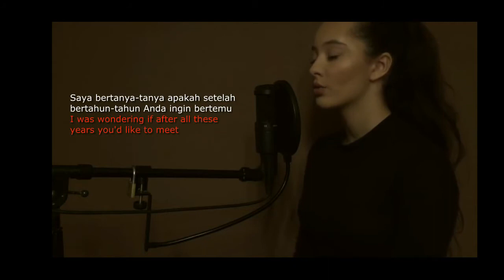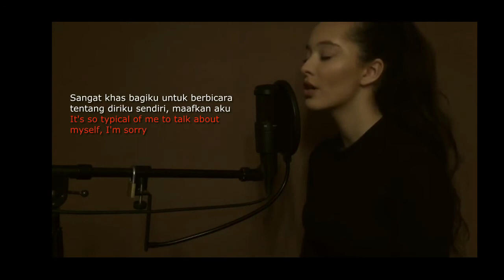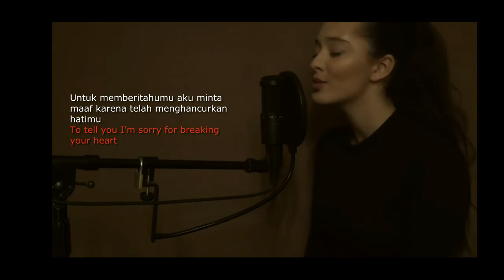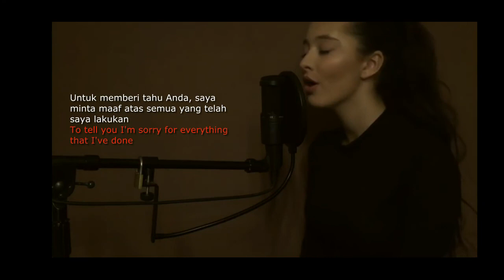Faouzia Ouihya - Hello - Adele (cover) Lyricks terjemahan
thanks i make this video lyrick for all of you can singing togather in this channel
 credit